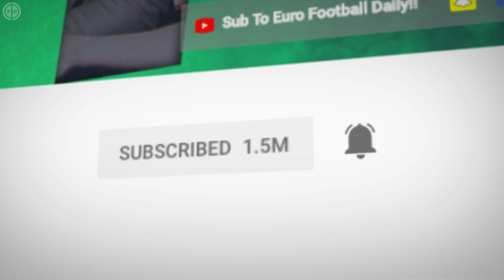10 Relegation Threatened Stars Your Club Should Sign!